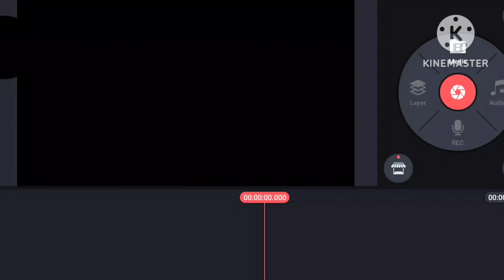Days Inn Logo Remake (SCLHP666 Version) Speedrun